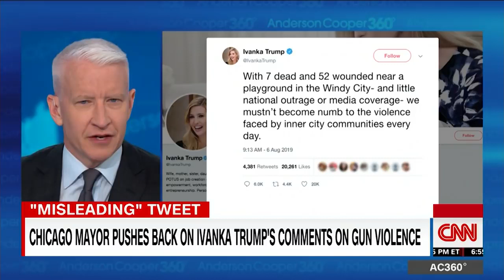Chicago mayor to Ivanka Trump: Stop tweeting and call us